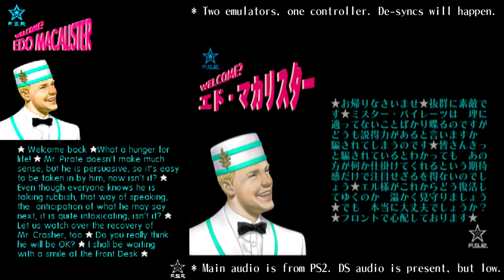Flower, Sun, and Rain | Dual DS/PS2 Playthrough - Request 03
R03 is one of my favorites. The wrestlers are great, and the arrangement of Dvořák's From The New World is outstanding.

This request wasn't too hard to record. Funnily enough, the hallway with El Crasher is probably one of the worst rooms so far. There are multiple triggers close together that are difficult to work around. When leaving to go to the roof, I accidentally hit separate triggers, and had to awkwardly re-sync them. That said, it was a minor blemish, so I decided to leave the blooper in.

At one point, one of the DS step counter unlocks triggers.

Version differences:
- El Crasher exercises faster on PS2.
- A blank text box is missing on DS after Mr. Pirate hangs up the phone.
- When Toriko meets El Crasher, she immediately starts bobbing her head to follow his movements on DS, but waits until the conversation starts on PS2 to do so.

I definitely had fun with this request. The next one is a bit more involved, so it may take a little longer to record.